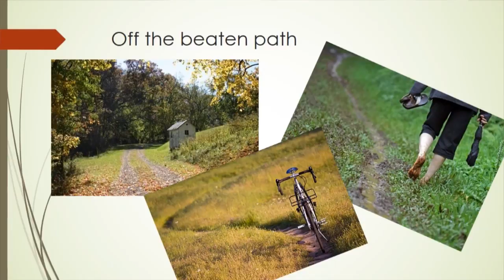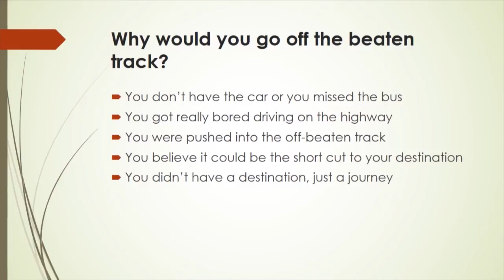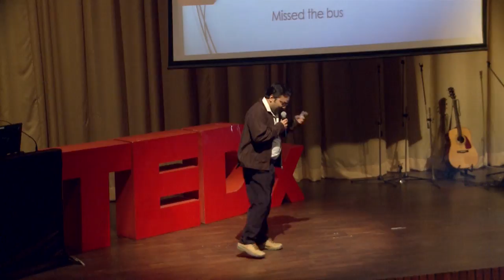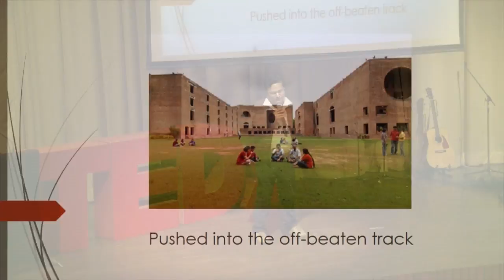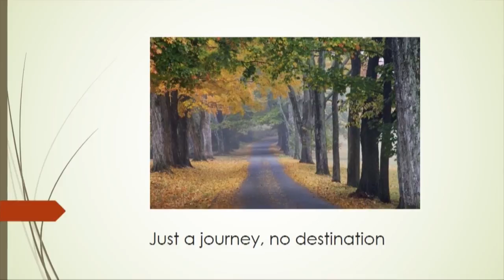From faking news to making news | Rahul Roushan | TEDxIIFTDelhi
Rahul Roushan talks about his off the beaten path journey which led him to create "Faking News", the most popular news satire website in India. Hear the master of Indian News satire discuss the importance of humour in daily life.

Like lakhs of Indians every year, even Rahul Roushan took up CAT,but he was one of the few who got through to Indian Institute of Management, Ahmedabad. After  which he did a bit of freelance consulting ,then worked for a media startup, television channel, gaming website and a PR firm. Then he took a decision which changed the way people read news online. He started FakingNews, a leading Indian satirical news site which specializes in presenting news but with a twist, a sarcastic one.